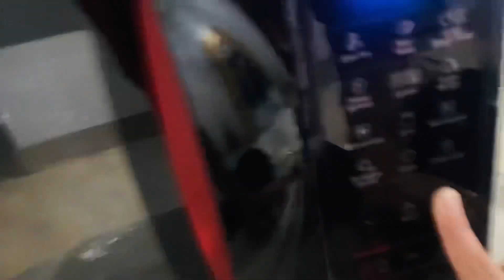vlog | ২০২৩ ৰ প্ৰথমটো Video | নতুন বছৰ প্ৰথম সাজঁ ভাত চিতল মাছৰ লগত